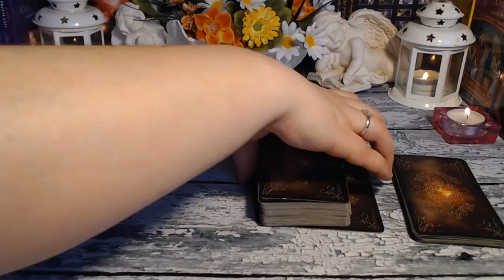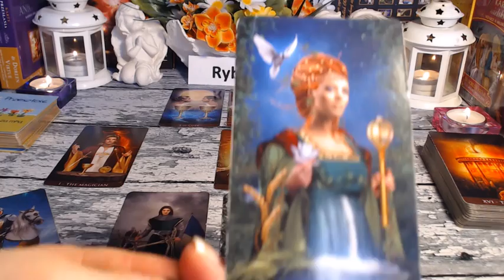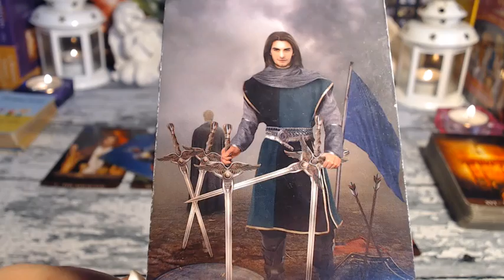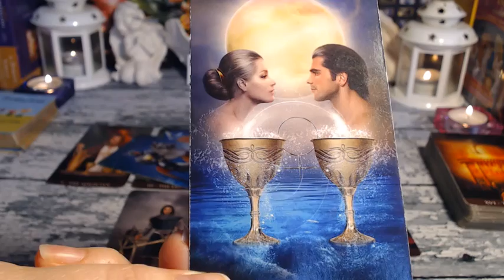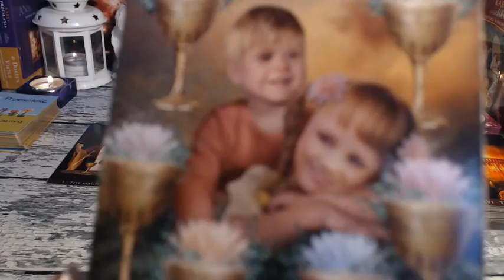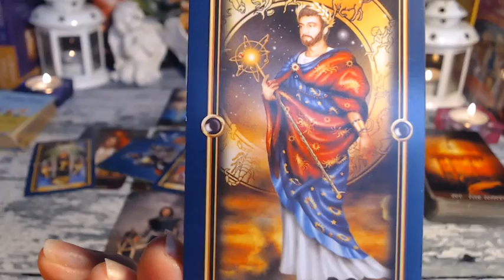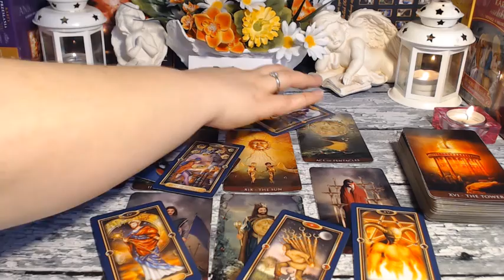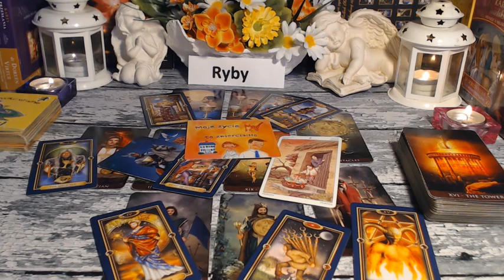🌻🐟TAROT* RYBY* CZYTANIE* MAJ 2019 🌻🐟